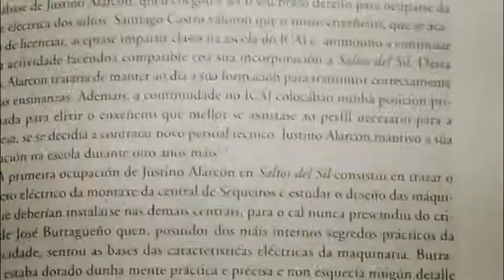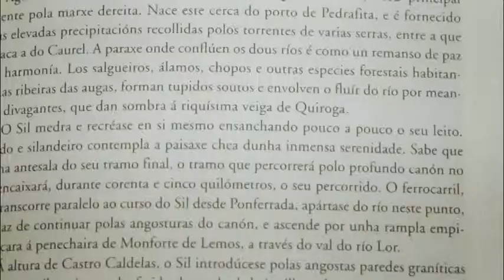Presentación SocialDocs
En SocialDocs apostamos por el valor de las historias.